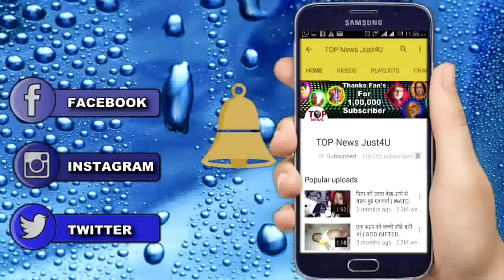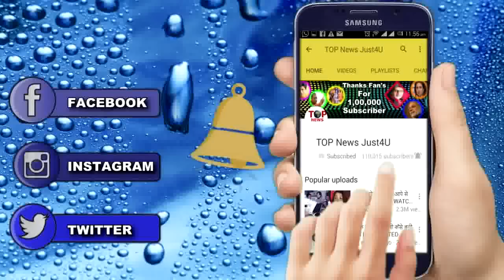KYA QUSOOR HAI AMLA KA: “अबीर” अका RAJBIR SINGH का BOLLYWOOD में SUPERHIT DEBUE